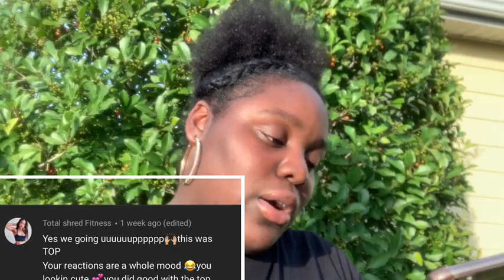ACTING SCARED OF MY MOM TO SEE HOW SHE REACTS..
Thank y’all for watching my video today 💗! drop a comment.

Sincere

Kiara

ShirAh

Mareion

Edric